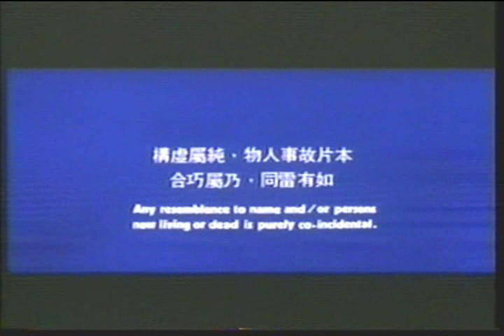Bruce Lee Words of Wisdom Jeet Kune Do JKD Song and Translation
Bruce Lee-The greatest KungFu Star in the world.
Bruce Lee-The founder of Jeet Kune Do (JKD).
The Spirit Icon for facing and solving difficulties in Life.
Let's give the most respect to Master Bruce Lee all-together.
A Tribute to Great Master Bruce Lee.
Master 35 years anniversary.
Master's spirit still alive!
Master never leaves us one moment!
Special thanks to Mr Joseph Koo who composed a wonderful song and melody.
Special thanks to Mr Raymond Chow who had sharp eyes to invest on Master Bruce Lee 's movies.